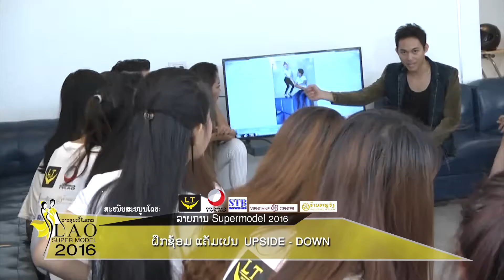Laosupermodel 2016- Black & White tape2